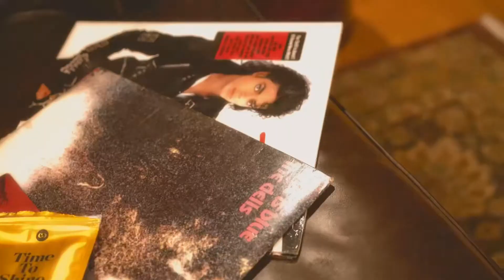Lobster Bisque (Freestyle) Prod. By Cam Spacely & LoKey P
Directed & Edited by @ErinBeCreating
Creative Director: @sayitaintporsh

A tape coming, gotta bounce. 🥂